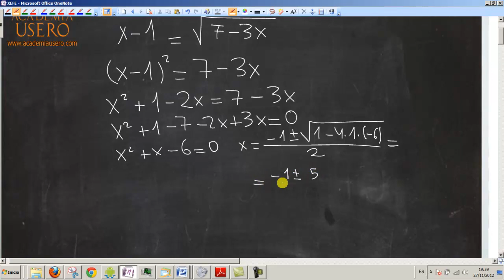Ecuación irracional 02 UD03 Matemáticas 1º Bachillerato CCSS Academia Usero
Ecuación irracional o con raíces: si hay una raíz, se deja sola en un miembro y se pasa el resto al otro miembro. Luego se elevan los dos miembros al cuadrado y la raíz se simplifica. Una vez obtenidas las soluciones, hay que comprobarlas con la ecuación original para ver si nos valen.